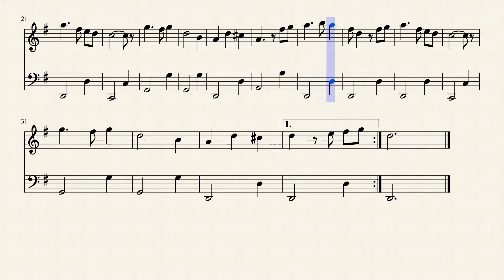Ode To Monika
I'm trying to learn it on guitar in DADGAD tuning. Feel free to learn it yourself.